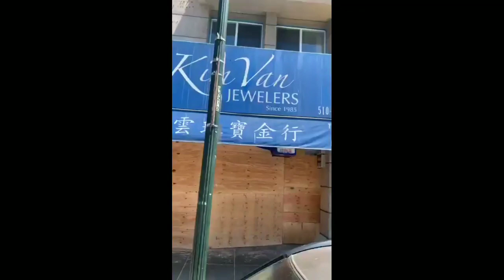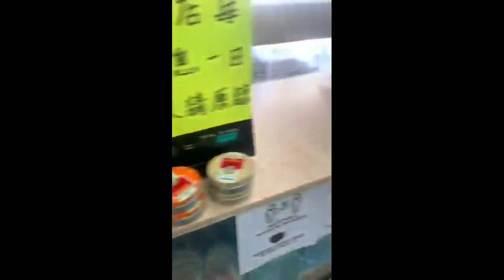John Rực Rỡ Cho Mọi Người Xem Cảnh Người Việt Khốn Đốn Vì Biểu Tình!